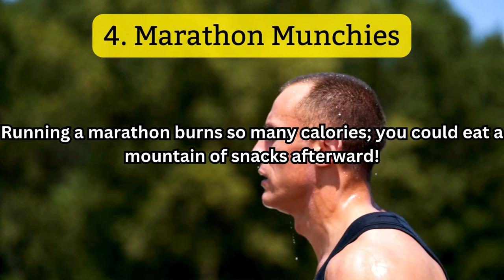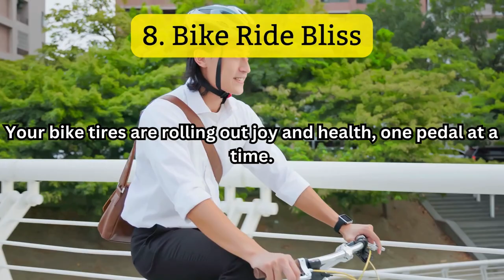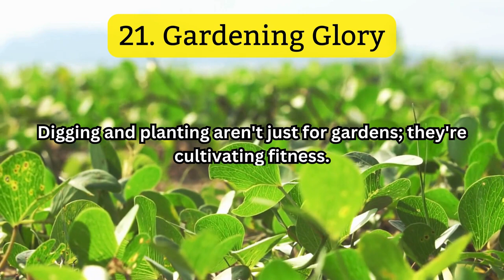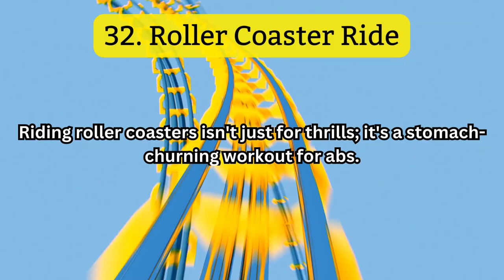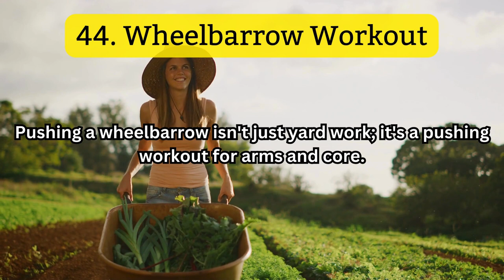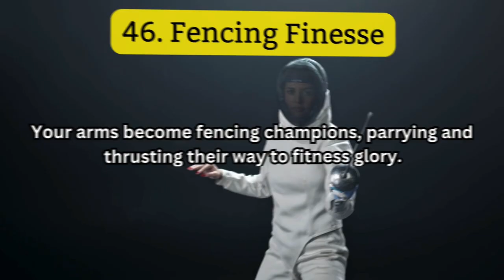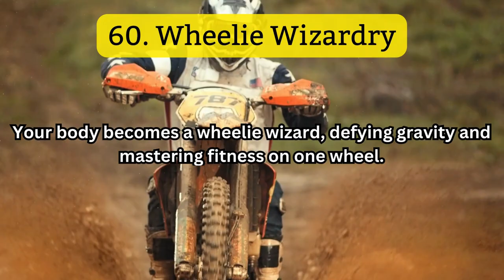Unlocking Happiness: The Surprising Science Behind Exercise and Your Mood | workout stunted growth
Discover the science behind how exercise boosts your mood in this video. Plus, learn some interesting nutrition facts and healthy facts for the year 2024!

Did you know that exercise can have a profound impact on your mood and overall happiness? In this video, we'll delve into the research behind the connection between exercise and mental health. You'll also learn some surprising facts about nutrition and health that will be relevant in the year 2024. Don't let workout myths like stunting growth hold you back from unlocking the many benefits of exercise for your mind and body!
Title : Unlocking Happiness: The Surprising Science Behind Exercise and Your Mood | workout stunted growth

In this thought-provoking video, we explore the incredible connection between exercise and your mood, unlocking the secrets to a happier and more fulfilling life. Prepare to be amazed as we uncover the surprising scientific evidence that supports the notion that exercise is not only beneficial for our physical health but also has a profound impact on our mental well-being.

Delving into the depths of this topic, we examine the scientific research that proves how exercise directly influences our brain chemistry. Discover how engaging in physical activity triggers the release of endorphins, often referred to as "feel-good" hormones. These endorphins interact with receptors in our brains to reduce pain and promote a sense of euphoria and happiness. Prepare to be awestruck as we unravel the intricate mechanisms behind this phenomenon.

But that's not all – we also unveil the lesser-known neurotransmitters involved in regulating mood and mental health. Serotonin, dopamine, and norepinephrine play a vital role in boosting your mood and combating feelings of depression and anxiety. As we delve deeper, we pull back the curtain on the ways in which exercise can enhance the production and utilization of these crucial neurotransmitters, empowering you to take control of your emotional well-being.

Join us on a captivating journey as we explore various forms of exercise and their specific impact on mood elevation. From cardiovascular workouts to strength training, we analyze the scientific data to reveal the most effective activities for uplifting your spirits. Get ready to gain valuable insights on how much exercise is required to experience significant mood improvements and how to incorporate it seamlessly into your daily routine.

At the end of this eye-opening video, you'll not only have a clear understanding of the profound scientific link between exercise and your mood but also be armed with practical tips on how to harness this power to unlock happiness in your life. Don't miss out on this remarkable opportunity to discover the science-backed secrets to a happier, more fulfilled you!

Thank you for being a part of our wellness journey! 🌈✨